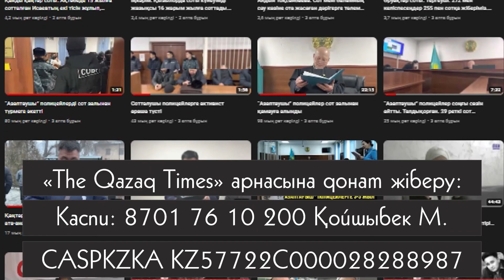Айдос Меделхан: Айкөркемнің қазасына бәріміздің сеніп жүрген президентіміз Тоқаев кінәлі